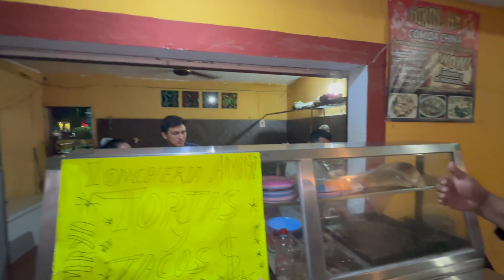CACALCHEN EN LA FIESTA 2023 TAURUS DISCO MOVIL ALTERNANDO CON LA BANDA R-15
TODO LO QUE VIVIO EL PERSONAL DE TAURUS DISCO EN ESTE EVENTO EN LA FERIA DE CACALCHEN YUCATAN 2023